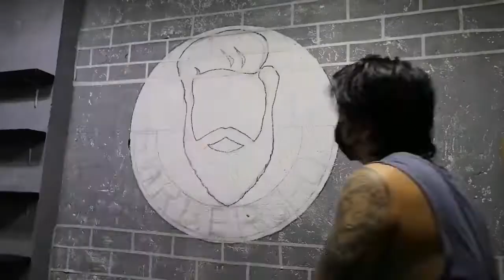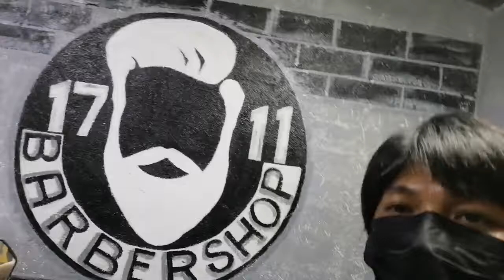TINY BARBERSHOP DESIGN (WALL ART)